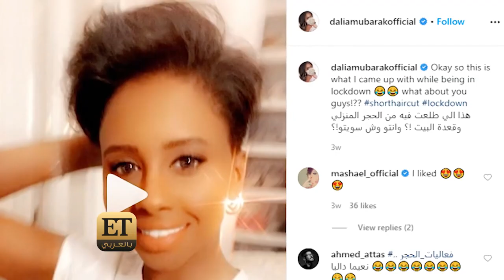كورونا تعيد موضة الشعر القصير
تامر حسني , وائل كفوري , را مي عياش , خالد سليم و غيرهم اختاروا ان يطلوا بقصات شعر قصيرة في بداية سنة الألفين و أصبحت TREND،ومؤخراً عاد هذا الستايل بين النجوم وذلك بسبب الحجر المنزلي بعد تفشي فيروس كورونا.تفاصيل أكثر في التقرير التالي.